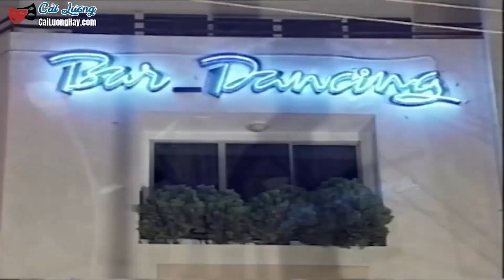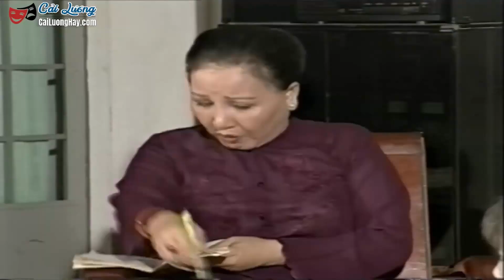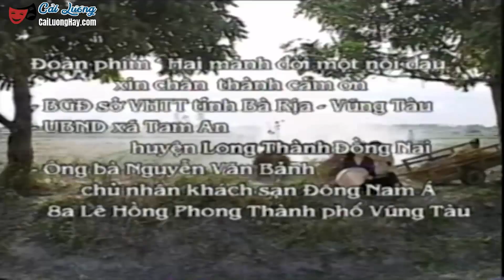Cải Lương Xưa : Hai Mảnh Đời Một Nỗi Đau - Vũ Linh Thoại Mỹ Thanh Hằng | cải lương xã hội hay nhất